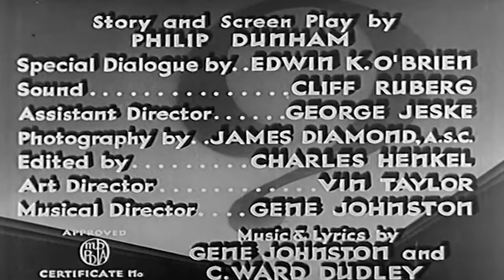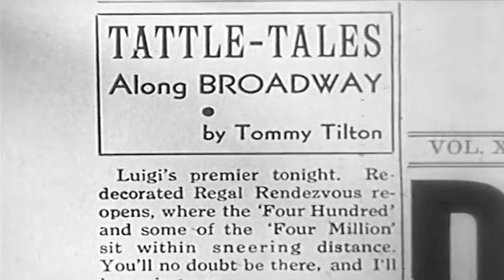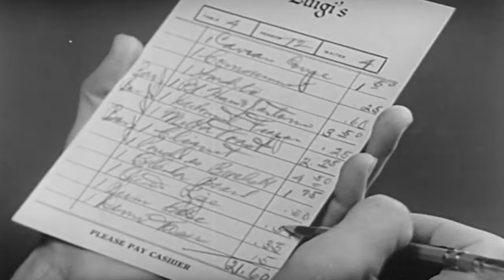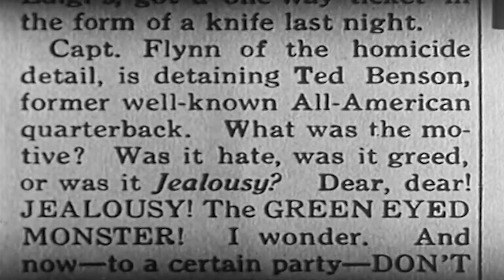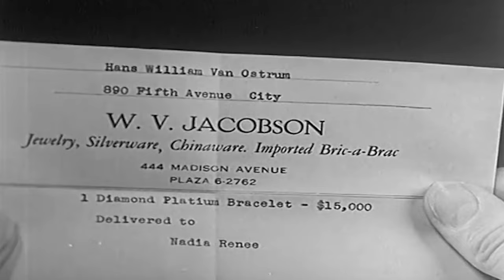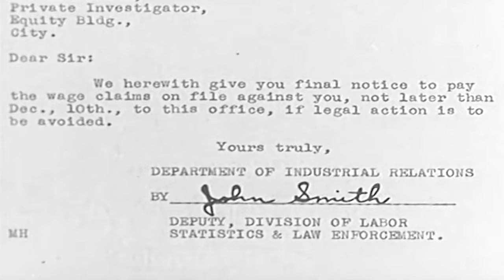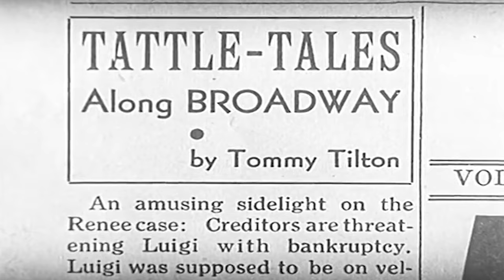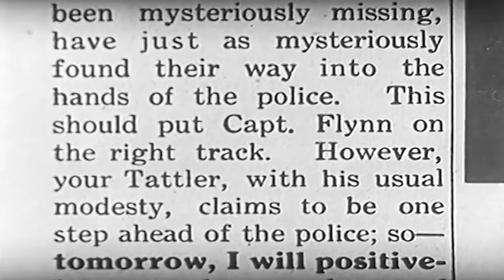Stiletto Secret | English Full Movie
UCIeSw3z8pKzghkFNBYLFeyQ?sub_confirmation=1

On the opening night of Luigi's nightclub, gossip columnist Tommy Tilton arrives with his photographer, Smitty, to cover the event, where he encounters his college friend Ted Benson, who is engaged to the lovely Vi Van Ostrum. Backstage, tension brews as a dispute between two dancers, Valerie Delroy and the nightclub's featured singer, Nadia Renee, leads to Valerie’s abrupt firing. As secrets unfold, including blackmail over love letters between Benson and Nadia, a tragic series of events spirals out of control. When Nadia is found dead, Tilton becomes entangled in the mystery, determined to uncover the killer through his column, while everyone around him seems to have a motive, setting the stage for a deadly game of deception and intrigue.